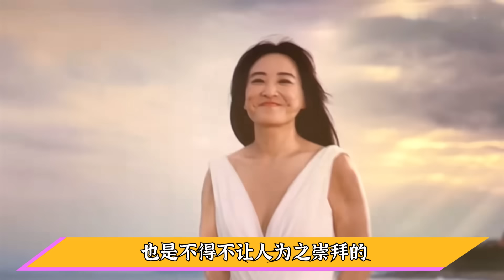贾玲减肥有多震撼，沙溢雷佳音见到贾玲红了红框，一句话让人泪目